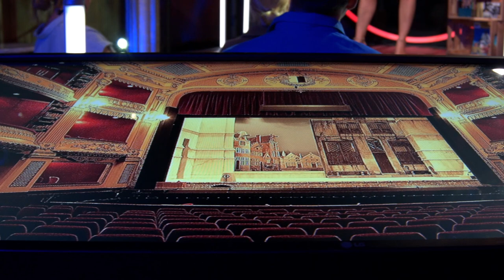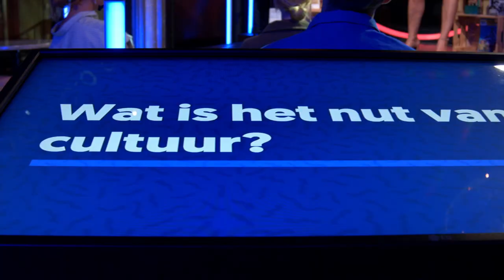Wat is het nut van cultuur?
Over de sociale en economische voordelen van cultuur

Politici snijden weleens in de cultuuruitgaven. Erg jammer, want cultuur is superbelangrijk en niet enkel cultuurliefhebbers hebben er baat bij. Hoogleraar cultuurmanagement Annick Schramme (UAntwerpen) gaat dieper in op de verschillende facetten van cultuur en hun nut.